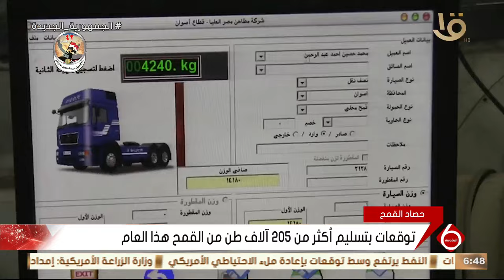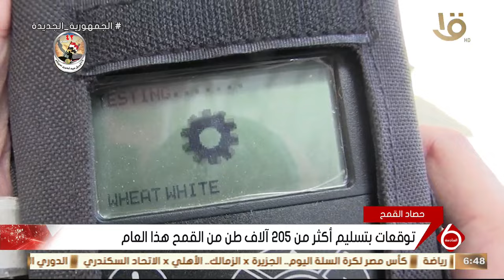نشرة السادسة | "حصاد القمح " أسوان أول محافظة مصرية تحصد القمح سنويا